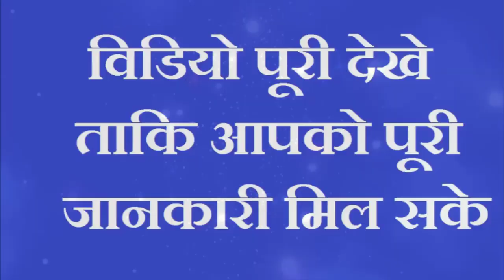कैसे करे दिवाली की पूजा इन 11 जगहों पर जरूर जलाएं दीपक, साल भर बरसेगी लक्ष्मी कृपा